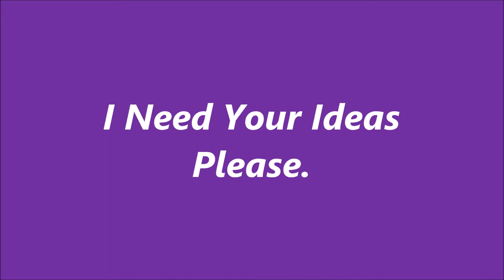I Would Like Your Input!